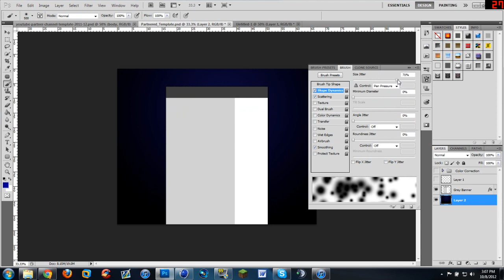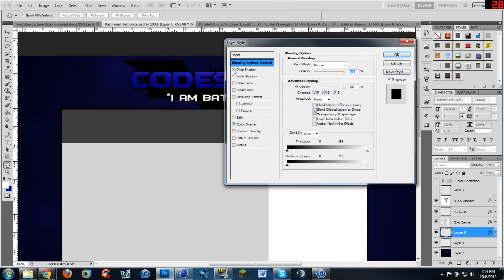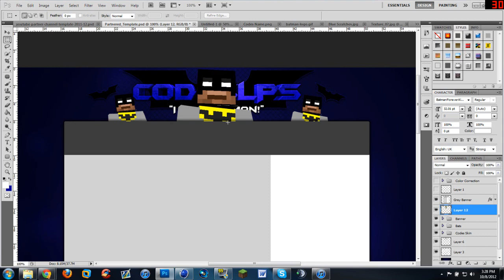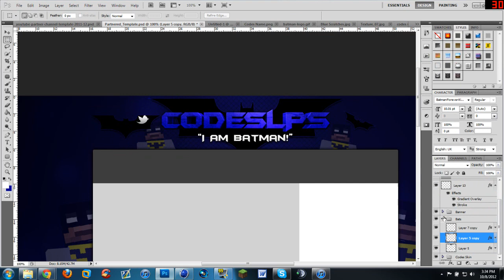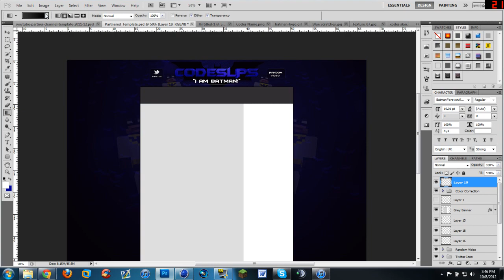Background Speed Art | CodesLPs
Hey Guys!

Did a background for my buddy Code!